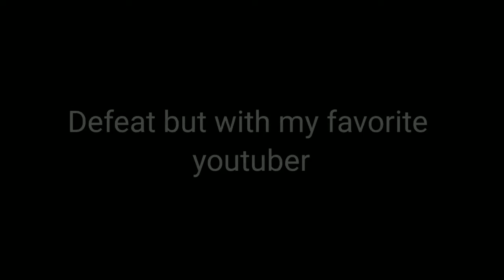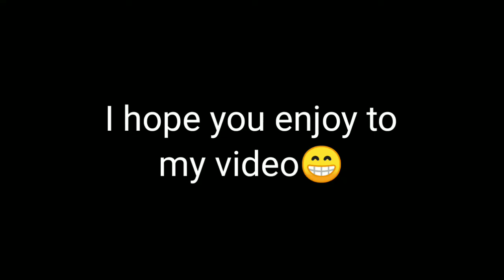Playing too slow,you can't run and defeat but in roblox ||Roblox Friday Night Bloxxin'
My finger not so fast,sorry if many miss :)

Thank you and have a nice day :D